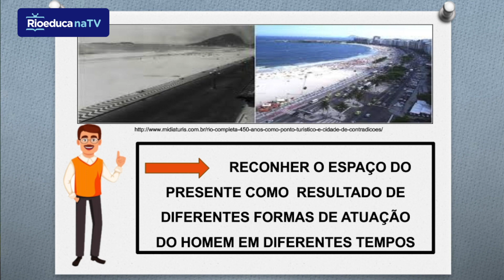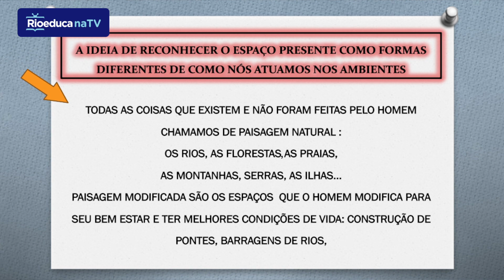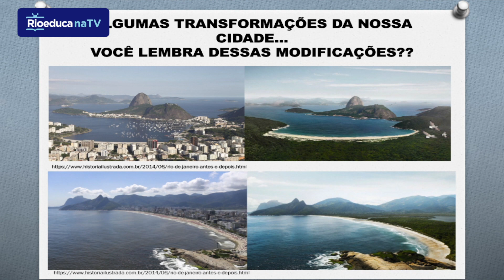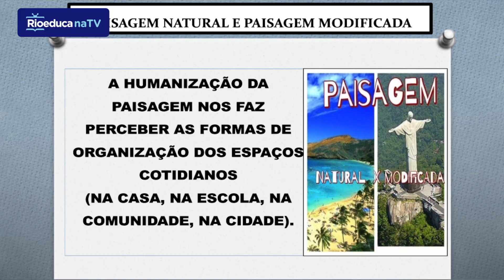Paisagem natural e paisagem modificada | Rioeduca na TV - Peja I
A professora Érika Fernandes apresenta a aula Paisagem natural e paisagem modificada. Habilidades trabalhadas: Reconhecer o espaço do presente como resultados de diferentes formas de atuação do homem em diferentes tempos. Perceber as formas de organização dos espaços cotidianos (na casa, na escola, na comunidade, na cidade).